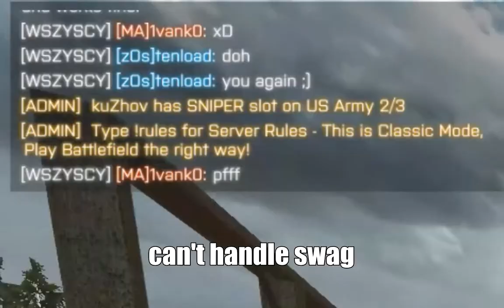Rifle I Like to Shoot with | Battlefield 4